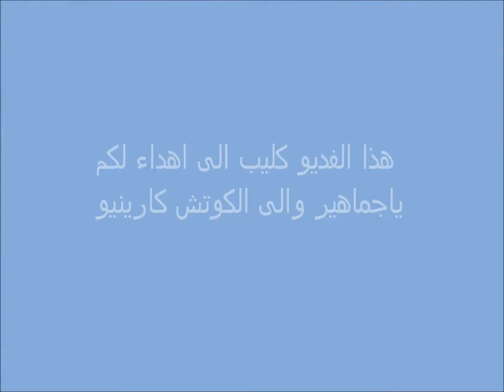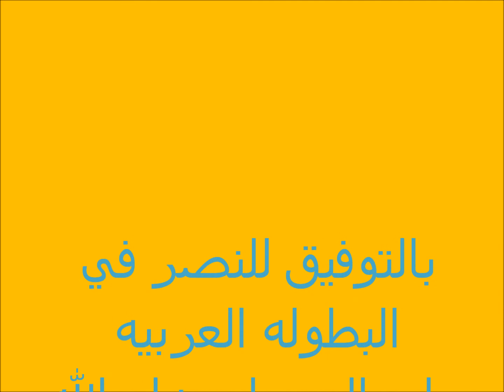اشرب كابتشينو مع نصر كارينو وخليك رايق